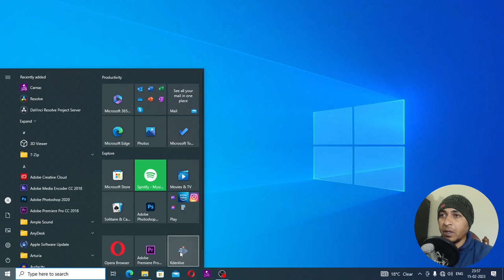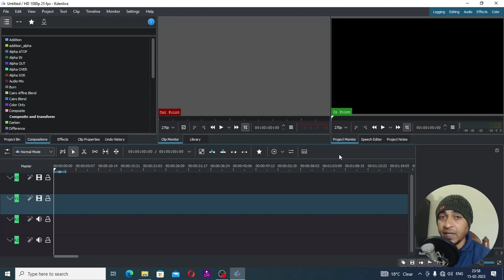Kdenlive बेस्ट वीडियो एडिटिंग सॉफ्टवेयर | हिंदी टूटॉरियल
बेस्ट वीडियो एडिटिंग सॉफ्टवेयर youtube वीडियो के लिए